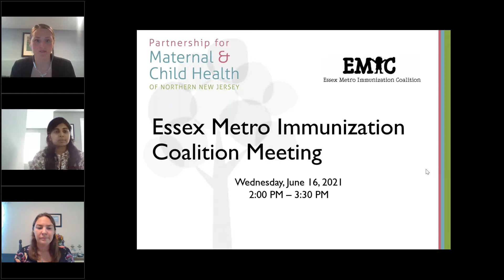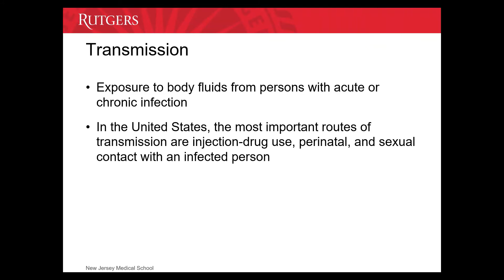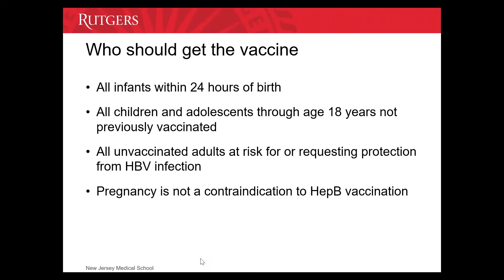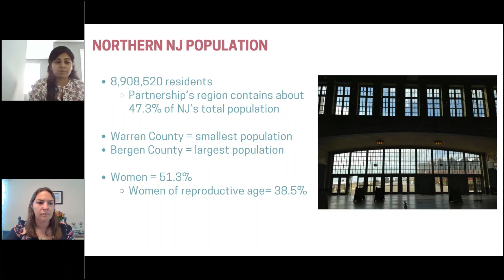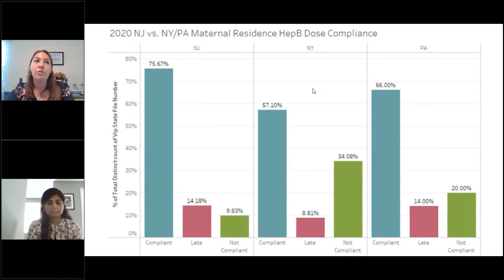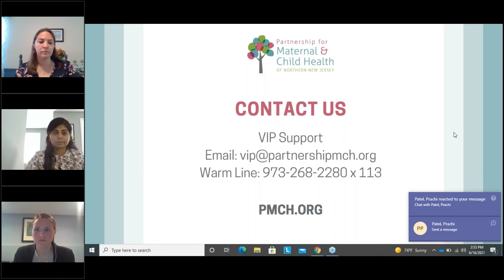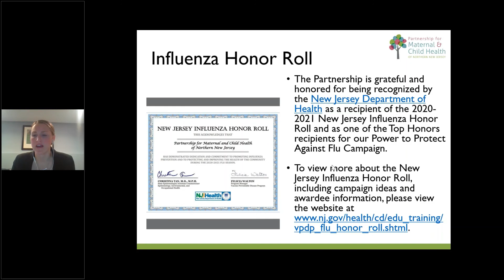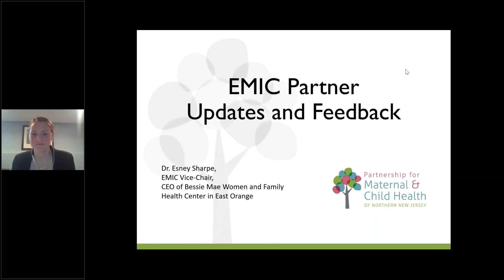Essex Metro Immunization Coalition - June Meeting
We discuss Hepatitis B Birth Dose Data in Northern New Jersey.
Dr. Joseph Schwab, Associate Professor of Pediatrics at Rutgers New Jersey Medical School and EMIC Chair, joins the Partnership’s Quality Improvement program staff to review hepatitis B immunization data trends in NJ and how to improve hepatitis B birth dose immunization rates.

This meeting was open to non-members. Continuing education credits were not offered.